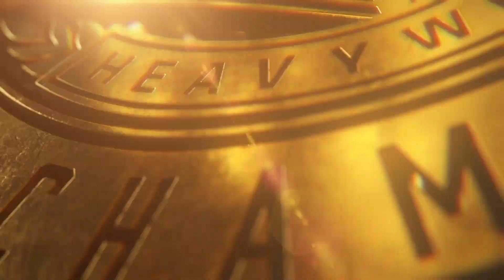WWE 2K22_37